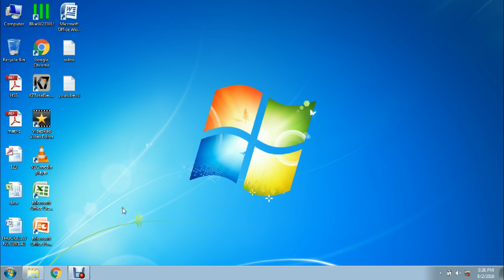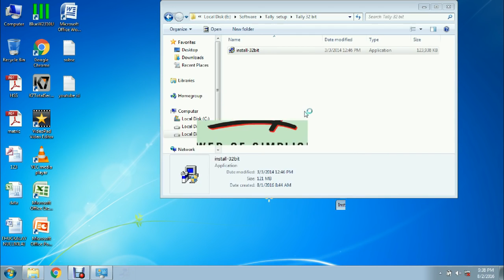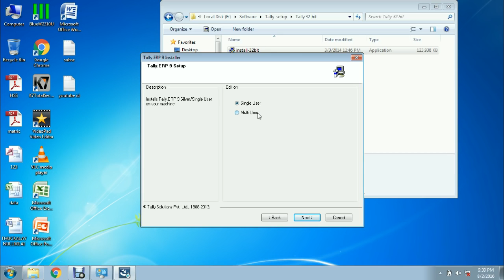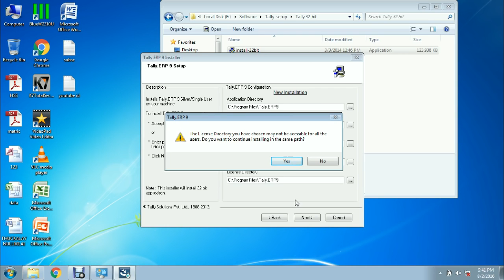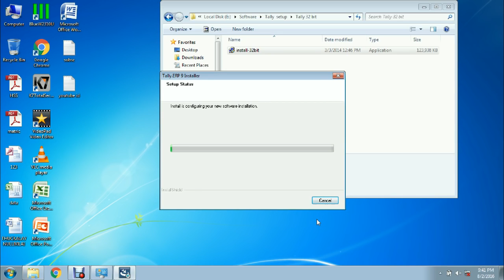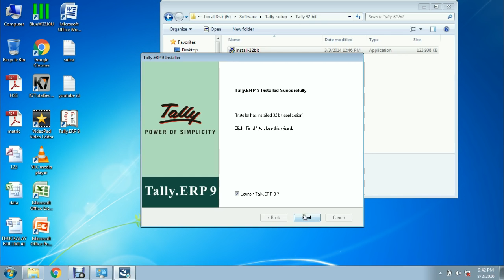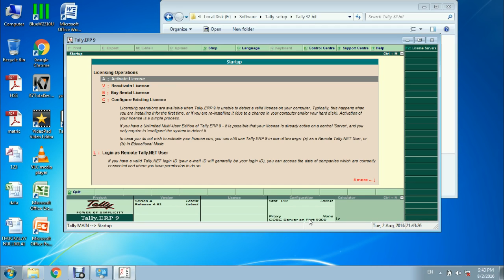How to Learn Tally tamil / Lesson 1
Krishna Brandstore
Cryptocurrency
Binance